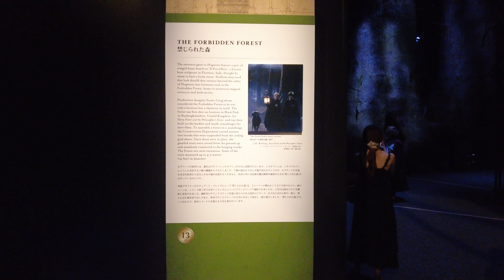【Tokyo💖】Walk Japan - Walking the Movie World in Harry Potter World Toshimaen【4K】도쿄 โตเกียว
今回は東京の新しい観光スポットであるメイキング・オブ・ハリー・ポッターに遊びに行きました。映画の世界のような雰囲気に大興奮でした。是非一緒に歩いてみましょう。コロナ後のありのままの日本を発信しております！

This time I went to Tokyo's newest tourist attraction, The Making of Harry Potter. I was very excited by the atmosphere of the movie world. Let's walk together. We are transmitting the true Japan after Corona!

这次我去了东京最新的旅游景点——哈利波特的制作过程。电影世界的气氛让我非常兴奋。我们一起走吧。我们正在传播新冠后的真实日本！

이번에는 도쿄의 새로운 관광 명소인 메이킹 오브 해리 포터에 놀러 갔습니다. 영화의 세계와 같은 분위기에 큰 흥분이었습니다. 꼭 함께 걸어 봅시다. 코로나 후있는 그대로의 일본을 발신하고 있습니다! 채널 등록과 고평가를 부탁드립니다!

ครั้งนี้ฉันไปที่สถานที่ท่องเที่ยวใหม่ล่าสุดของโตเกียว The Making of Harry Potter ฉันรู้สึกตื่นตาตื่นใจกับบรรยากาศของโลกภาพยนตร์ ก้าวเดินไปด้วยกัน เรากำลังถ่ายทอดความเป็นญี่ปุ่นที่แท้จริงหลังโคโรนา! โปรดสมัครสมาชิกช่องและให้คะแนนสูงแก่เรา!

Lần này tôi đến điểm du lịch mới nhất của Tokyo, The Making of Harry Potter. Tôi rất hào hứng với bầu không khí của thế giới điện ảnh. Hãy đi cùng nhau. Chúng tôi đang truyền tải Nhật Bản thực sự sau Corona!

Questa volta sono andato alla nuova attrazione turistica di Tokyo, The Making of Harry Potter. Ero molto eccitato dall'atmosfera del mondo del cinema. Camminiamo insieme. Stiamo trasmettendo il vero Giappone dopo Corona!

Cette fois, je suis allé à la nouvelle attraction touristique de Tokyo, The Making of Harry Potter. J'étais très excité par l'atmosphère du monde du cinéma. Marchons ensemble. Nous transmettons le vrai Japon après Corona !

Esta vez fui a la atracción turística más nueva de Tokio, The Making of Harry Potter. Estaba muy emocionado por la atmósfera del mundo del cine. Caminemos juntos. ¡Estamos transmitiendo el verdadero Japón después de Corona!